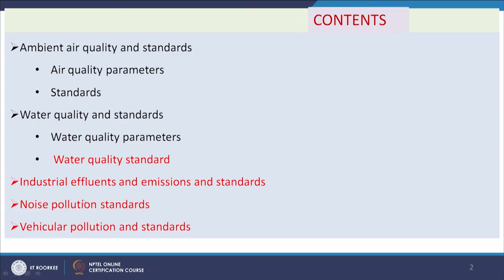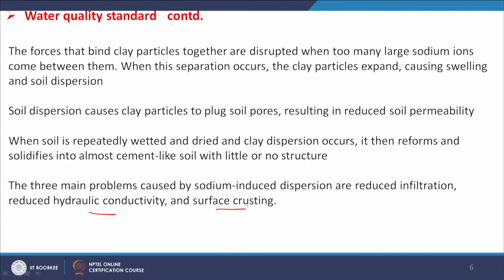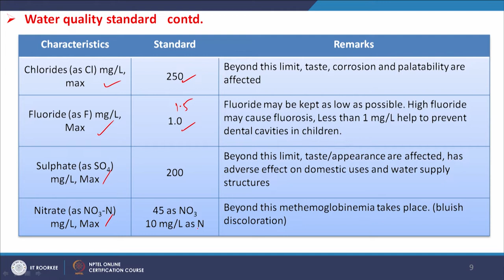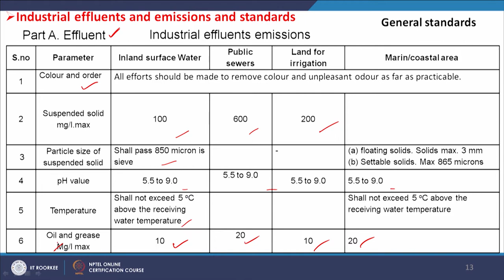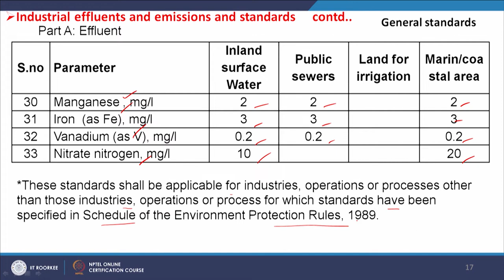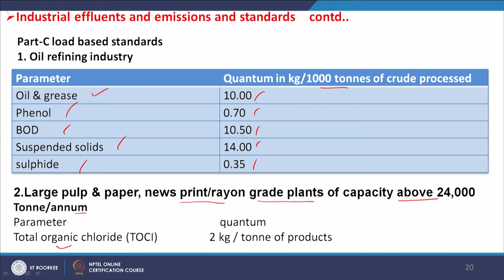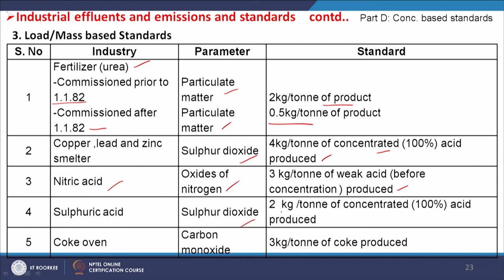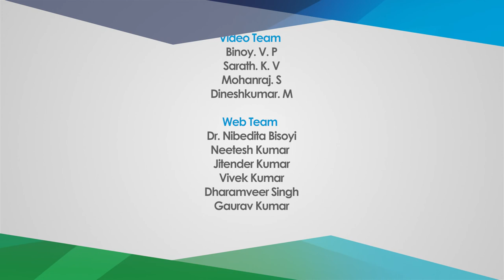Lecture 12: Environmental quality and standards 2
Content will be covered in this lecture:
Water quality standard
Industrial effluents and emissions and standards
Noise pollution standards
Vehicular pollution and standards